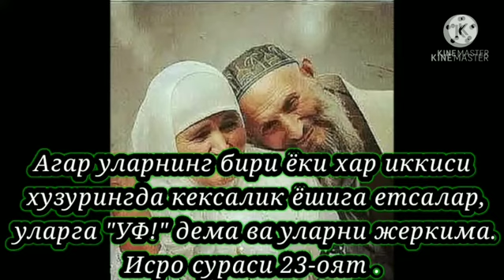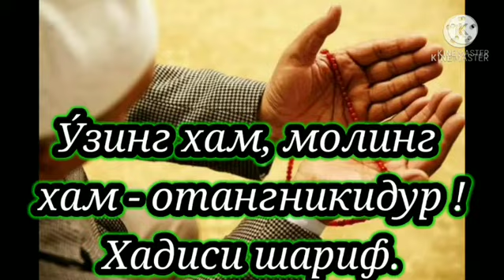Носирхожи Алимахсумов - "То Падар рози эмас" (Машраб бобомизнинг газаллари).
ЭЙ ФАРЗАНДЛАР ОТАНГИЗНИ РОЗИ КИЛИНГ ! ШУНДА АЛЛОХ СИЗДАН РОЗИ БУЛУР, ХАР БИР ЯХШИ АМАЛЛАРИНГИЗНИ КАБУЛ КИЛУР. АЛБАТТА ОТАНИ РИЗОЛИГИГА ЭРИШСАНГИЗ БУ ДУНЙО ВА ОХИРАТДА АЗИЗУ МУКАРРАМ БАНДАЛАРДАН БУЛУРСИЗ... ИНША АЛЛОХ.
ТУЙ ВА МАРОСИМЛАР ХИЗМАТИ УЧУН НОСИРХОЖИ АЛИМАХСУМОВ БИЛАН УШБУ ТЕЛЕФОН РАКАМИ ОРКАЛИ БОГЛАНИШИНГИЗ МУМКИН.